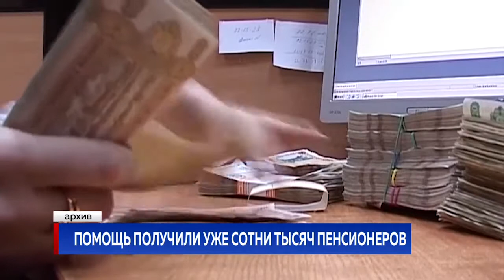ПОМОЩЬ ПОЛУЧИЛИ УЖЕ СОТНИ ТЫСЯЧ ПЕНСИОНЕРОВ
Более 300 тысяч пенсионеров и получателей социальных пособий уже воспользовались помощью государства в размере 900 леев. Об этом министр здравоохранения, труда и соцзащиты Виорика Думбрэвяну заявила на заседании правительства.